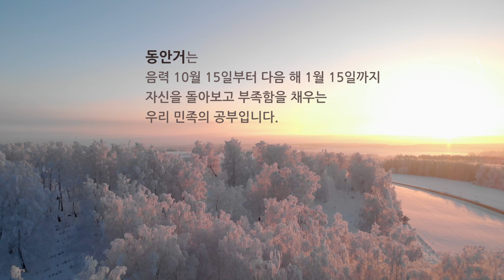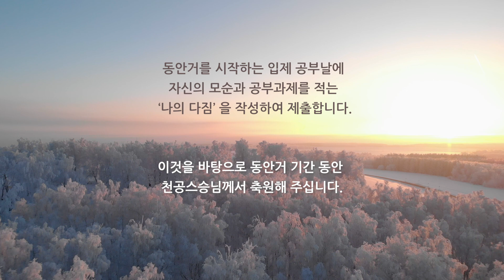[공지사항] '2020 동안거' 일정 및 참가신청 안내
'2020 동안거' 일정 및 참가신청에 관한 안내 영상입니다.

'2020 동안거' 공부 참석을 희망하시는 분들께서는
정법시대 홈페이지 공지사항을 참조하시기 바랍니다.

'2020년 동안거',
사회를 이롭게 할 홍익인간으로
한층 더 성장하는 시간이 되시기를 바랍니다.
행.복하십시오.